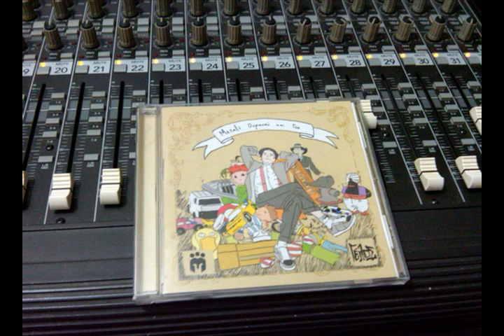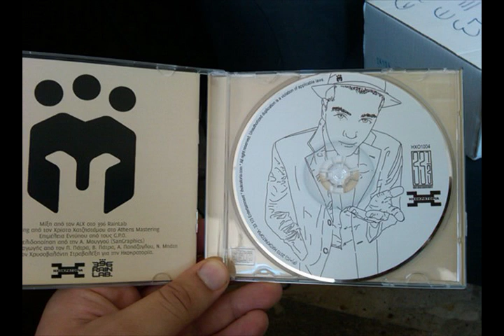01 Γέλως - Αρχή και Μόνο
Από τον δίσκο "Μεταξύ Ουρανού και Γής" που κυκλοφόρησε το 2010 από την Ηχοκρατορία.

Στίχοι - Ερμηνεία από τον Γέλω
Μουσική Παραγωγή, Προγραμματισμός και Σύνθεση από τον DJ Bedman
Ηχογράφηση από τον ALX στο 396 RainLab

Μίξη από τον ALX στο 396-RainLab
Mastering από τον Χρίστο Χατζηστάμου στο Athens Mastering